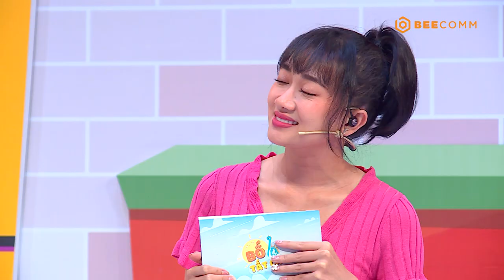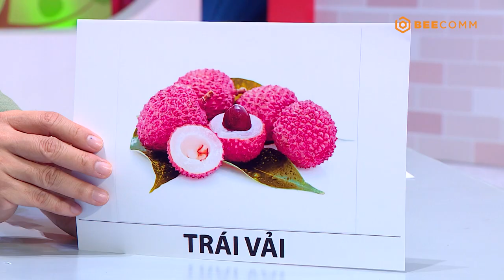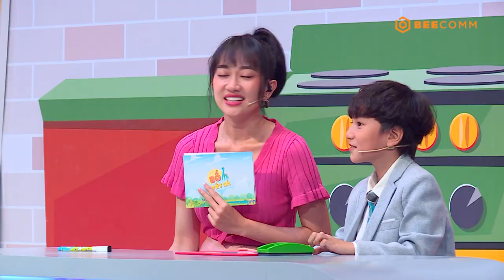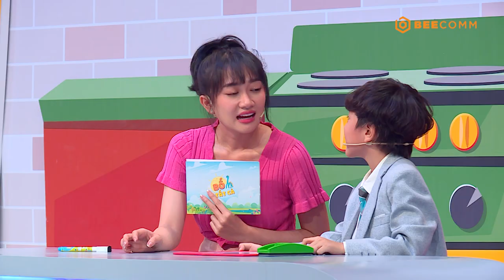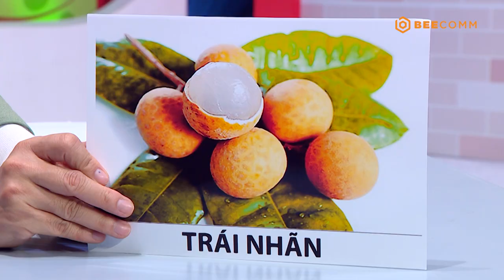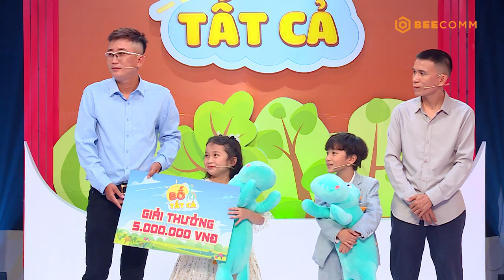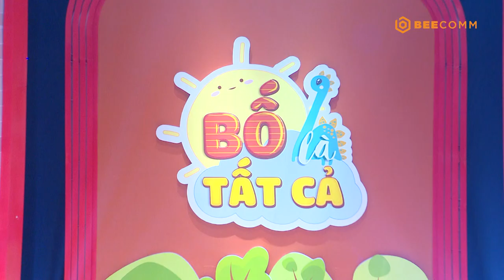Bố là tất cả | Tập 21 Full | Phương Lan và Hồng Phúc sốc khi các bé không biết cố tích Việt Nam